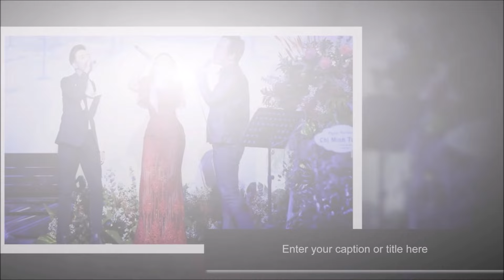Minh Tuyết liên tục hát 20 ca khúc, bật khóc nức nở vì hạnh phúc ?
Tin Showbiz là kênh tổng hợp các tin tức, sự kiện hot nhất trong ngày.
Các bạn hãy bấm nút "Đăng ký" để không bỏ lỡ qua các tin tức mới nhất của chúng tôi.